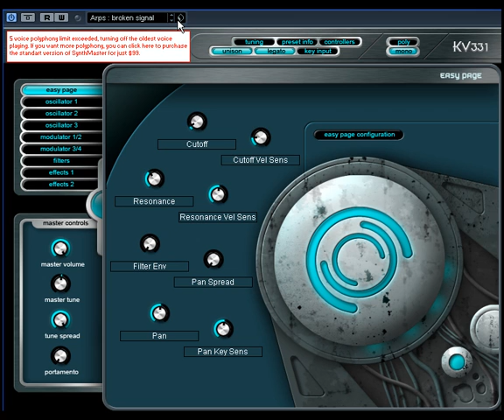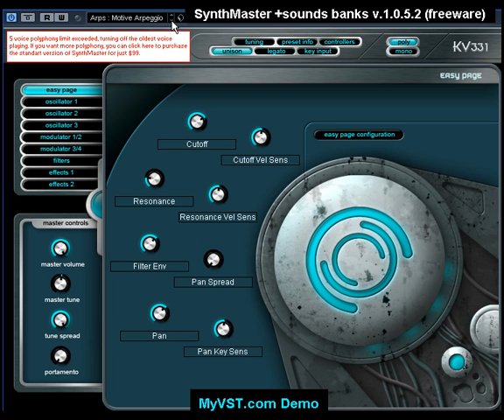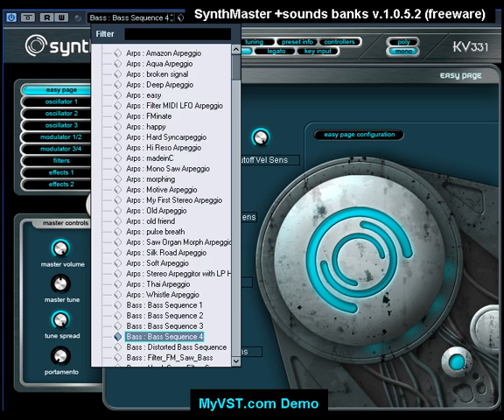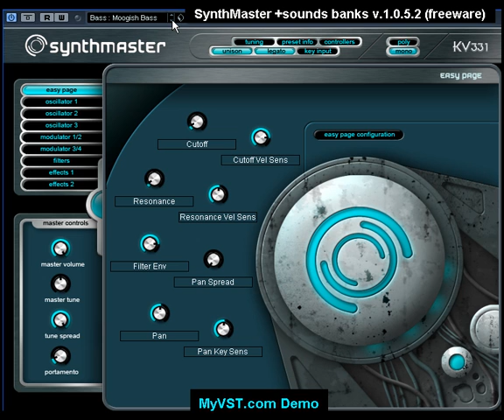MyVST Demo: Syntmaster